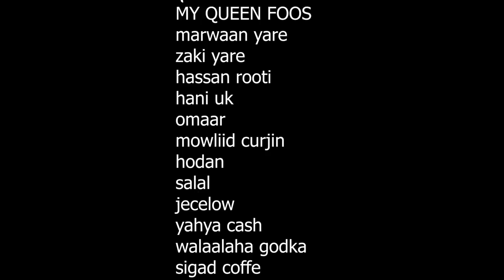SAHAL KASKEY | QUUSTA BARO | New Somali Music Video 2019 (Official Video)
MIDHAHA: MAXAMED ABTIYO
LAXANKA :SUGE BOQORE
CAMERA: MAHAD CARABOW
EDITOR:CABDIQANITUSMO
PRODUCER: ABDULLAHIKING & JAMAAL CADAWE
MANAGER:  M.ABSHIR